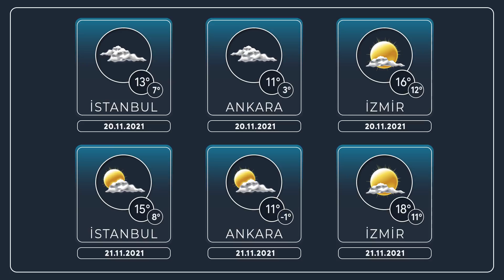Dalga Dalga Geliyor